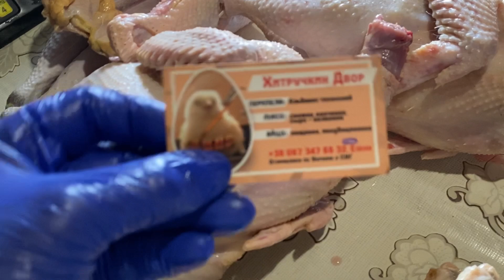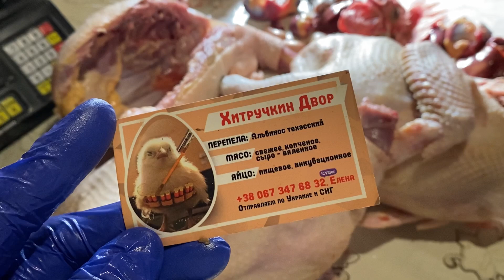Куры мясо яичных пород Бресс Гальцы